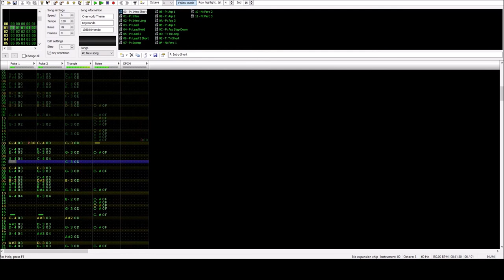Super Mario Bros. 2 - Overworld Theme (FamiTracker cover)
A FamiTracker cover of the Overworld Theme from Super Mario Bros. 2, also known in Japan as Yume Kojo: Doki Doki Panic!